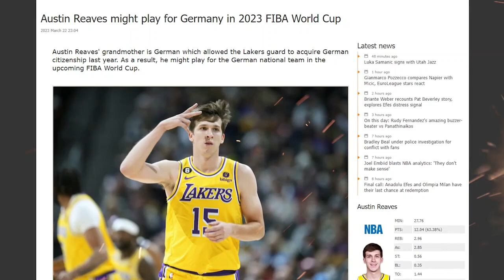The Austin Reaves NBA Draft: From College Ball to Pros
Dribbling through the lanes of destiny, Austin Reaves emerges as a true maestro on the hardwood. With every bounce, he orchestrates a symphony of finesse, power, and relentless determination. Witness the journey of a basketball player who defies gravity, transcending the game itself.

Associated Hashtags
Tags:   lakers   austin   reaves   los   angeles   nba   highlights   basketball   lebron   james   anthony   davis   oklahoma   russell   westbrook   la   season